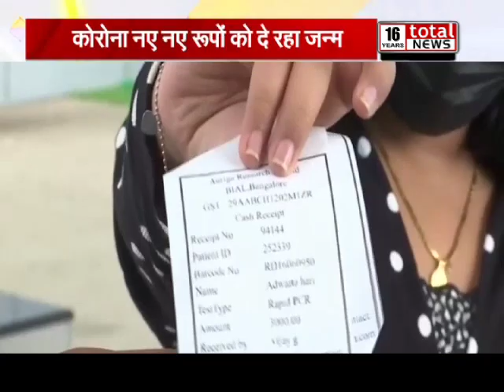डेल्टा-ओमिक्रॉन मिलकर बना सकता है नया वेरिएंट, एक्सपर्ट ने दी ये चेतावनी